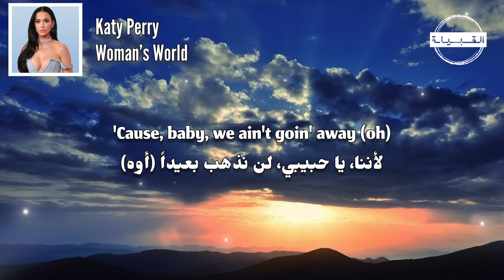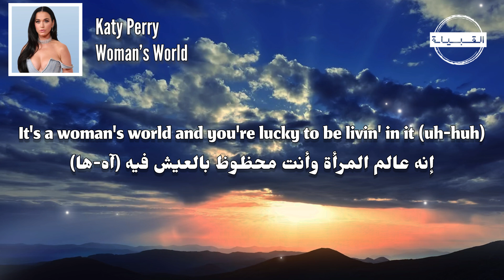Katy Perry - Woman’s World مترجمة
🎧   Katy Perry - Woman’s World مترجمة(Lyrics)